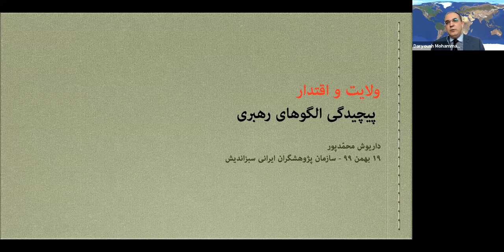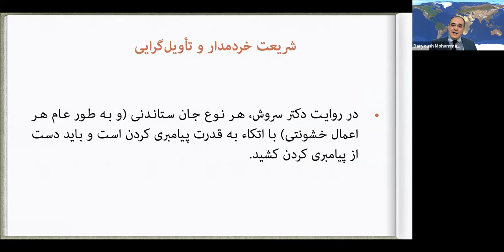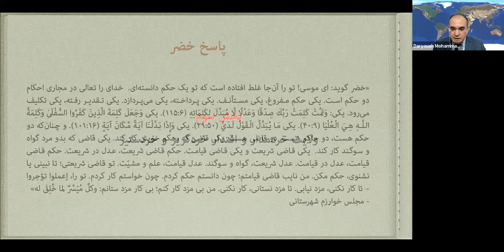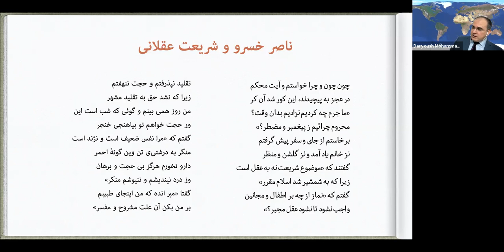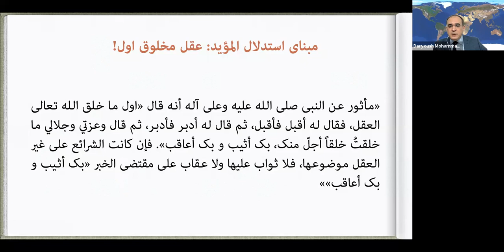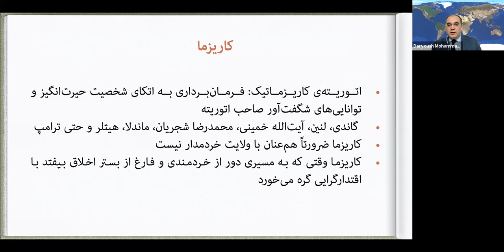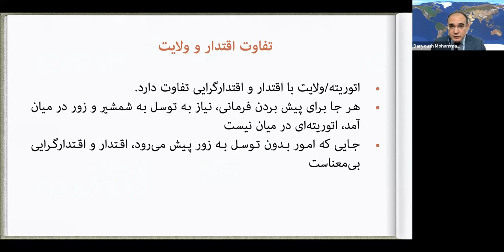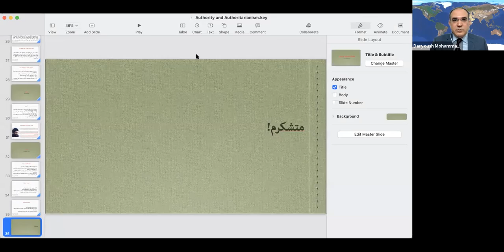ولايت و اقتدار: پيچیدگی‌های الگوهای رهبری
در نقد تئوری دین و قدرت دکتر سروش